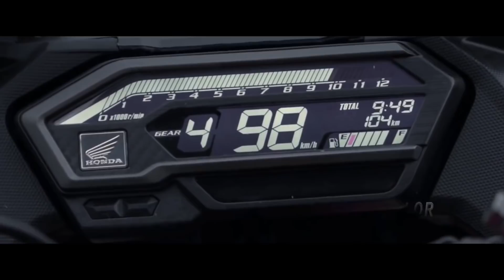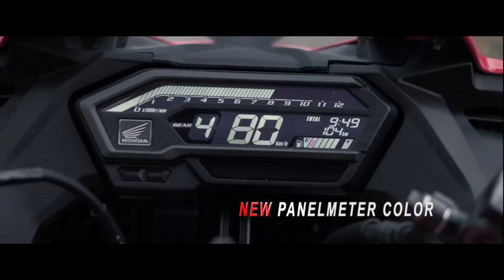Top 6 Upcoming Bikes in India 2020 || Honda, Hero & Yamaha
Plz Don't Download Any Chinease Apps

Hello Guys.
Aaj Ki Video Me Baat Karne Waale hai 2020 All New Upcoming Bikes K Baare Me And All Specs K Baare Me bhi Baat Karenge So Video Ko Pura Dekhna Taaki Saari Info. Mil Sake ...

Upcoming bikes
2020 Upcoming Bikes

Best Deals For You Guys:

1.) Chain Cleaner
2.) Liquid Polish
3.) Best Mobile Holder
4.) Best Motul Chain Lube
5.) Best Face Mask
6.) Best Riding Gloves
7.) Best Night Vision Sunglasses
8.) Best Disc Brake Security Lock
9.) Best Mobile Charger For Bikers
10.) Best Hazard Flasher For Any Bike